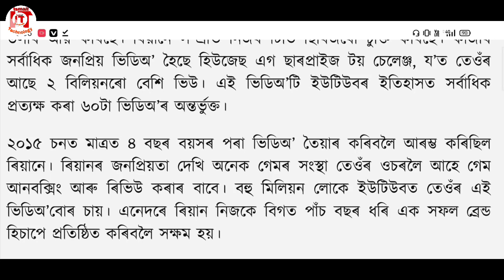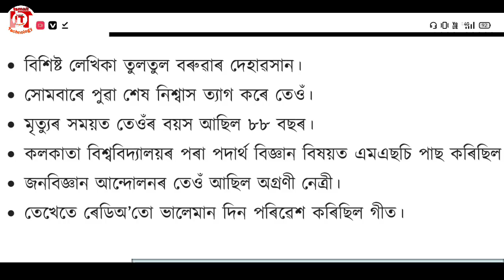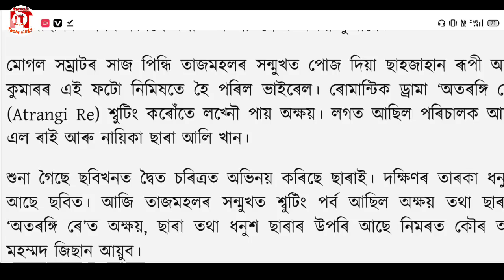Assamese News Today || 22 December 2020 || Latest News Today || Hamanta Biswa Sarma / Assamese News.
IsmailTechnology
Today Assamese Important News / Today News

    In this video I have discuss assamese news and helpfull technews for all people of assam.
22 December morning news I have discuss very easy.

IsmailTechnology,Assamese News Today,Assamese Morning Latest News,Assam Education Latest News,Assam high Madrassa will closed from 2022,Daily News Assam,

BTC Election News,
Assamese Important News,
Assamese daily News,
Rengioni TV Serial,
Today Assamese Very Imporatnt News,
Assamese politics news,
Morning News,
Assam news
Himanta Biswa sarma news,Assam HSLC news,
Assam HS Latest News,
School News,
Morning News,
Assamese Today Morning News,
UPPL Latest News, GSP News Assam,
Assamese 13 December News Today,
Assam Higher Secondery Education Council Latest News,
Ismail News 24 Assam,
Assamese_Latest_News,
Assamese_Breaking_News,
Assamese_news_today,
assamese_news today,
September open school news,
Assam ,
Education,
Assam government new education guidelines,
hslc news today assam,
himanta biswa sarma prag news today, himanta biswa sarma news live today,assamese news himanta biswa sarma, Himanta biswa sarma news today,

Ismailtechnology
Assamese News Channel,
News Live,
Pratidin Time,
News18Assam
Prag News,
Pratibinba Live,
North East Now,
Assam Talks,
Good News Fo Assam New Scholarship,
Time8,
IsmailTechnology,
Assamese Online Help,
Dy365,
Congress News,
BJP News,
AIUDF News,
AGP,
BPF,
AJP,